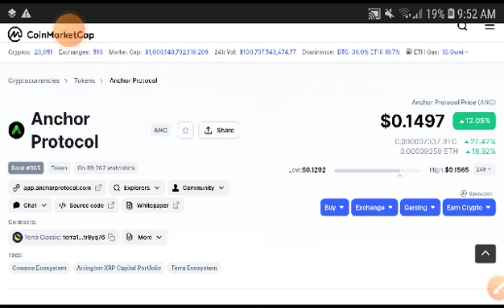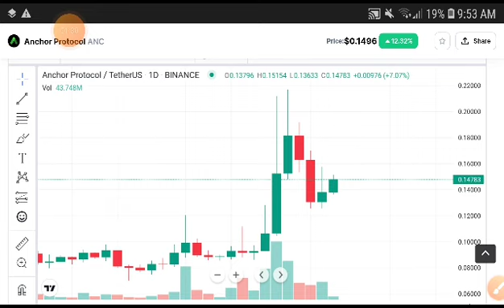ANC Urgent Alert! Anchor Protocol Price Prediction! ANC Coin News Today